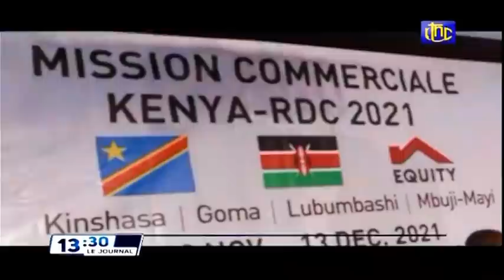🔴URGENT : LE Pdt FELIX TSHISEKEDI BON JOUER PLUS DE 200 INVESTISSEURS KENYENS ATTENDUS A KINSHASA